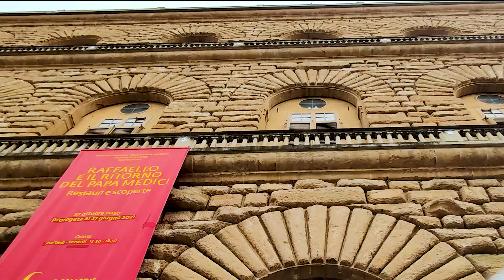Barefoot Florence. PIAZZA PITTI. Italy - 4k Walking Tour around the City - Travel Guide. trends moda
Video from:  Italy, Europe
Video resolution: 4k  UHD
Video type: city walking tour